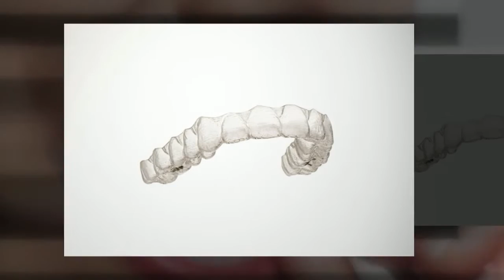Ealing Orthdontics | Find The Best Orthodontist in Ealing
Looking for Ealing orthodontics? You have most definitely come to the right place. Find the best Ealing orthodontist and get a free consultation too.